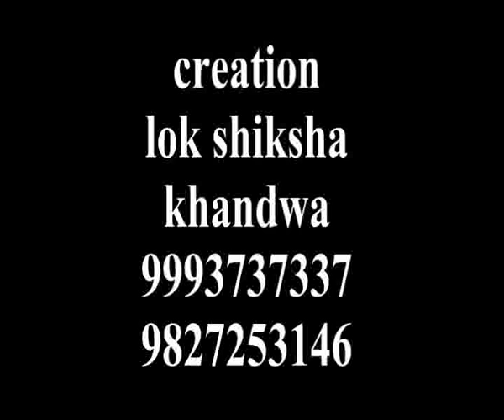Gram panchayat interview panjhariyaNEW emstv.in panchayat.net